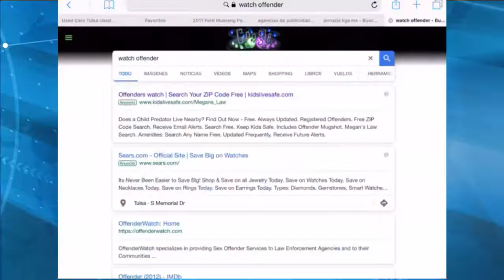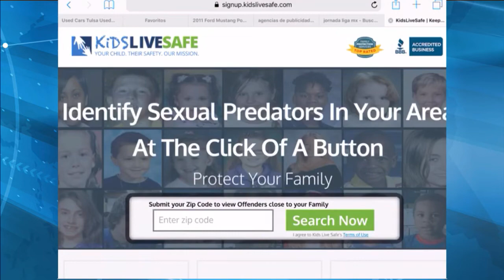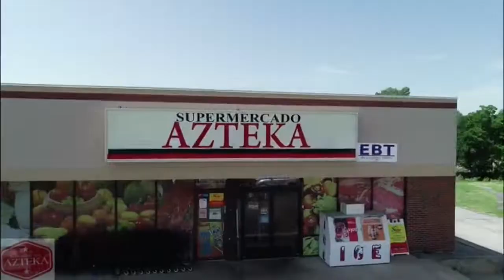Noticiero Que Buena Tulsa 30 de Octubre del 2018